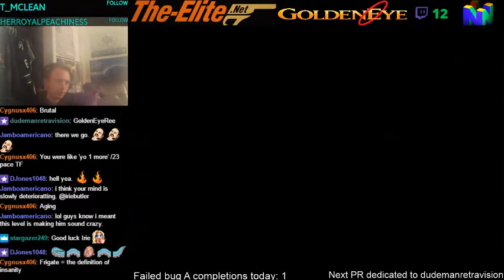frigate agent 25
5 A completions in 2 days wtf. A on screen